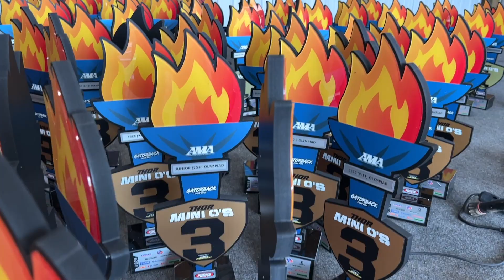2022 Mini O's Heath Fisher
2022 Mini O's Heath Fisher